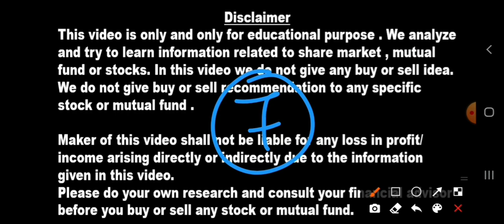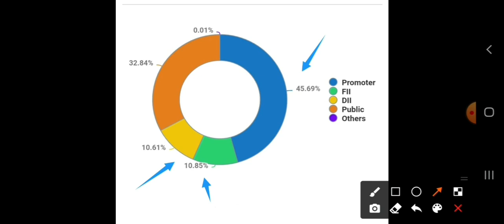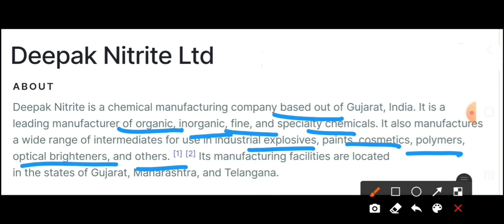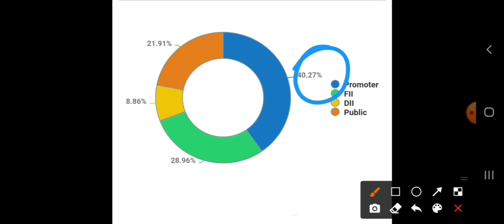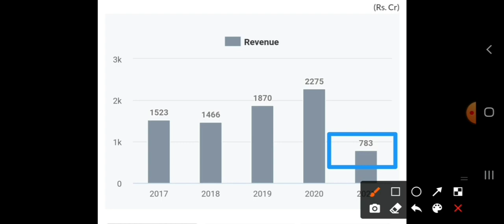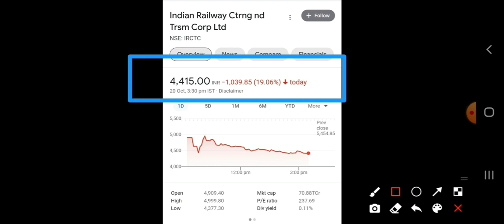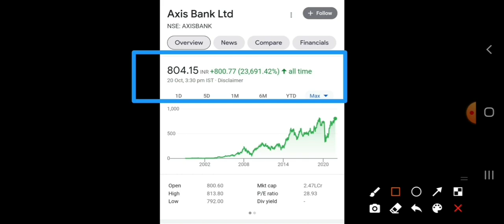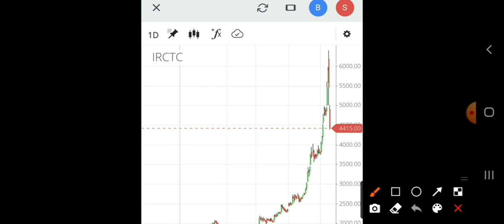(IRCTC) SHARE BUY OR SELL हज़ार साल में ऐसा मौका आता है गिरावट में इन शेयर को जरूर Buy करना Must Buy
कल आखरी मौका आपके 100 शेयर हो जाएंगे 500 शेयर और साथ मे 2 BONUS भी मिलेंगे (IEX LTD बहुत बड़ी खुशखबरी)

80% गिरने के बाद कोई बताता नहीं पूरे 6 Stocks Trident मिला नहीं ₹13 का शेयर Financial Ratio चौंकाने वाले

Wipro और Infosys बहुत बड़े धमाके होंगे करोड़पति बनने के मंत्र 👉 ये 2 शेयर 70% Delivery खत्म Long term

Infosys कल Lower circuit लगेगा ? Tata power ₹538 करोड़ Solar deal✔️ Exide industries target बहुत ऊपर